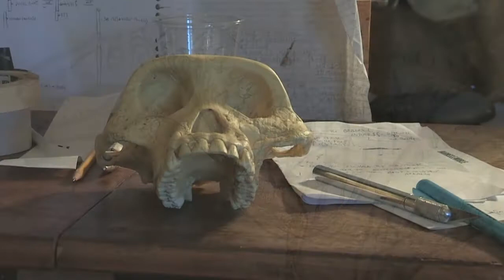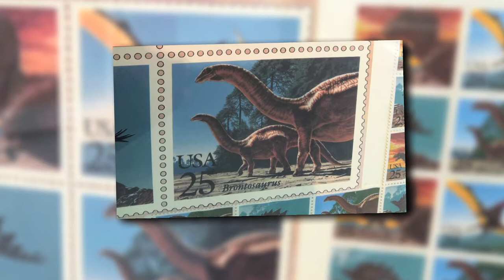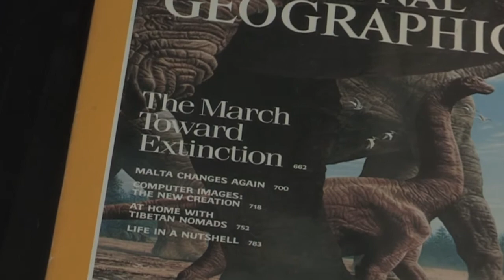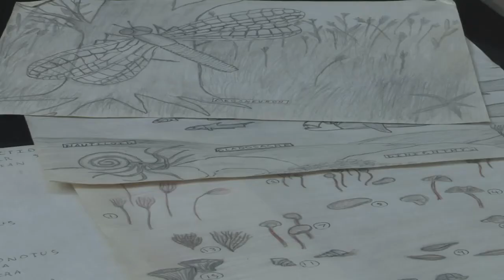John Gurche - Artist Cafe